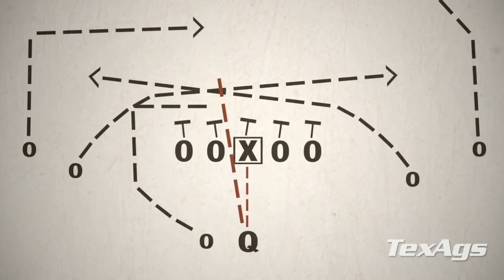Jerrod Johnson TV Special Segments & Radio Interviews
TV Segments : Texags.com
Radion Segments: Texags Radio
Radion Segment: CBS 610 Sports Radio Houston